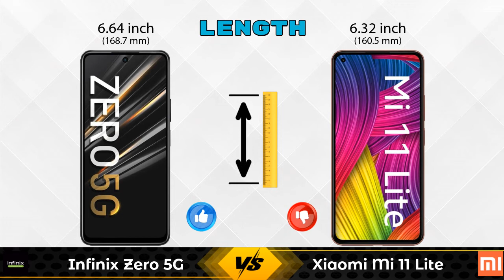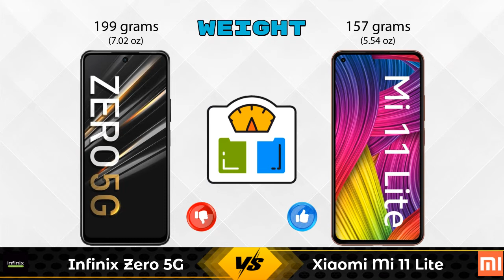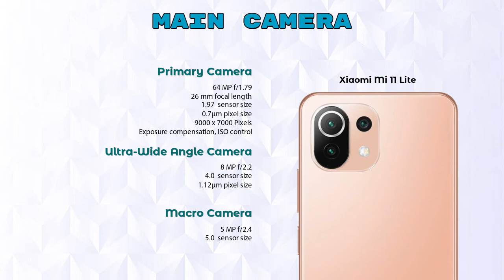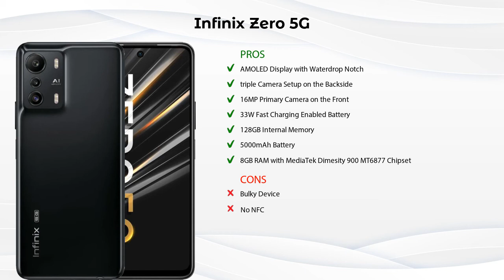Infinix Zero 5G Vs Xiaomi Mi 11 Lite - Full Comparison [Full Specifications]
In this Video we are Comparing Infinix Zero 5G Vs Xiaomi Mi 11 Lite with [Full Specifications].

Variant Details:
8 GB / 128 GB - 19999

Variant Details:
8 GB / 128 GB - 23719
6 GB / 128 GB - 23999 (Flipkart)

Infinix Zero 5G Vs Xiaomi Mi 11 Lite 8GB RAM full specifications
Xiaomi Mi 11 Lite 8GB RAM Vs Infinix Zero 5G full specifications
Infinix Zero 5G Vs Xiaomi Mi 11 Lite 8GB RAM comparison
Xiaomi Mi 11 Lite 8GB RAM Vs Infinix Zero 5G comparison
Xiaomi Mi 11 Lite Vs Infinix Zero 5G comparison
Xiaomi Mi 11 Lite Vs Infinix Zero 5G

Other Compitior Phone with Similar Price Range :

POCO M4 Pro 5G(4 GB / 64 GB) - 14999 , Release Date :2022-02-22